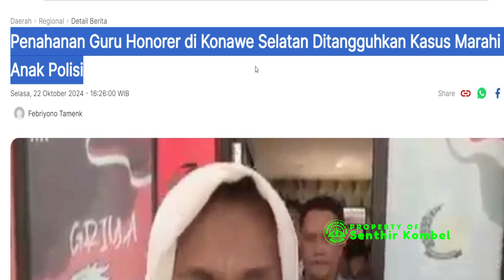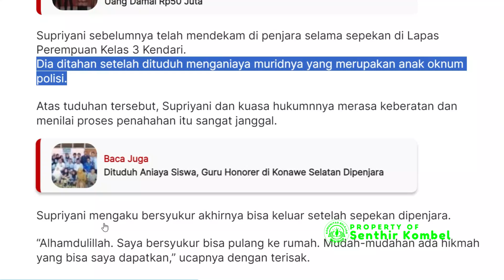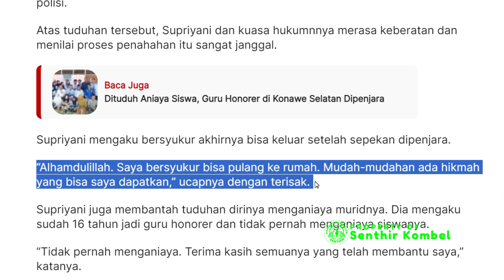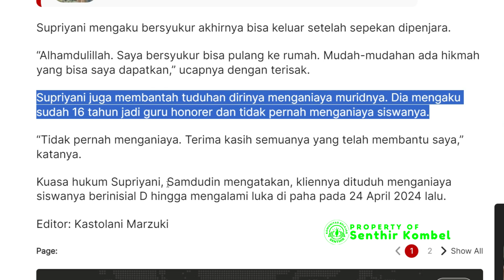Penangguhan Penahanan Guru Honorer Konawe Selatan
Kejaksaan Negeri (Kejari) Konawe Selatan (Konsel), Sulawesi Tenggara, menangguhkan penahanan guru honorer yang dipenjarakan oknum aparat. Kepala Seksi (Kasi) Intelijen Kejari Konsel, Teguh Oki Tribowo mengatakan bahwa penangguhan terhadap Supriyani merupakan hasil koordinasi dengan PN Andoolo. “Pelaksanaan penetapan hakim PN Andoolo terkait penangguhan penahanan guru honorer SDN 4 Baito tersebut telah dilaksanakan pada hari ini oleh Jaksa Penuntut Umum (JPU) Kejari Konsel,” tuturnya, Selasa 22 Oktober 2024. Meski begitu, teguh Oki Tribowo menyebutkan bahwa dalam penanganan perkara yang menimpa Supriyani itu akan tetap diteruskan ke persidangan untuk menemukan kebenaran materiil dari kasus tersebut. "JPU (Jaksa Penuntut Umum) juga akan mempertimbangkan segala aspek dalam penuntutan ke depannya," ujarnya.